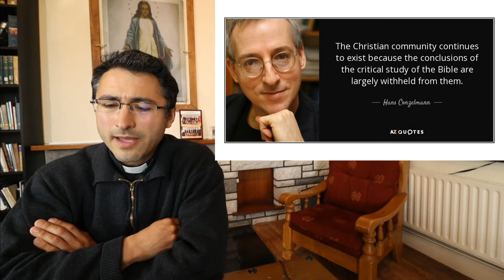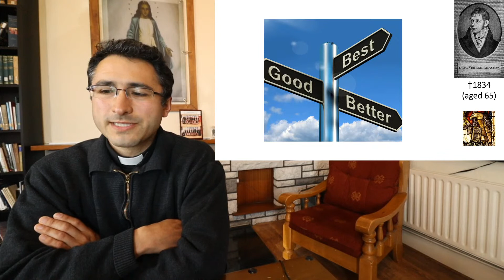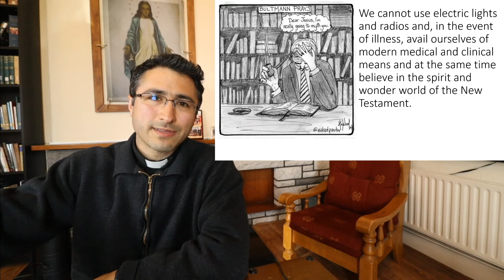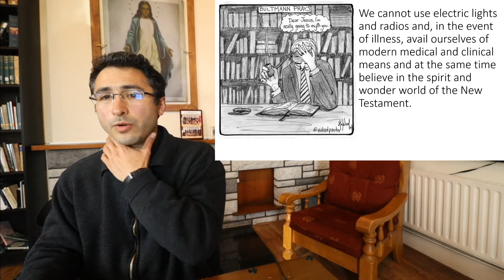The 3 "Quests" for the Historical Jesus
Seminarian Summary Slides